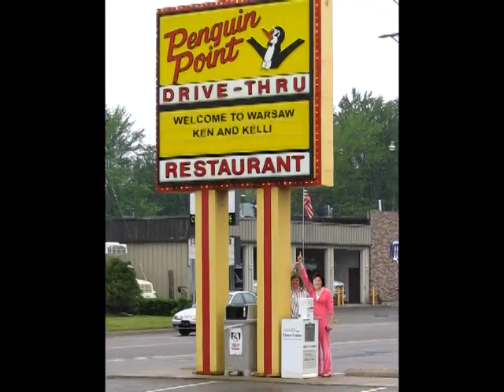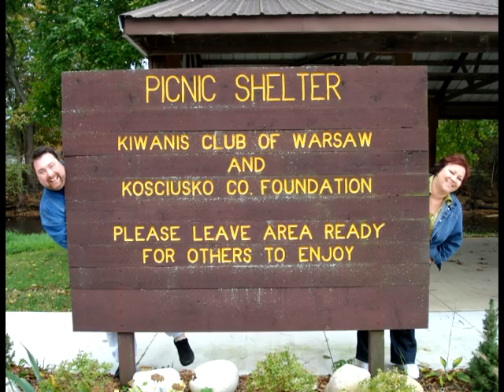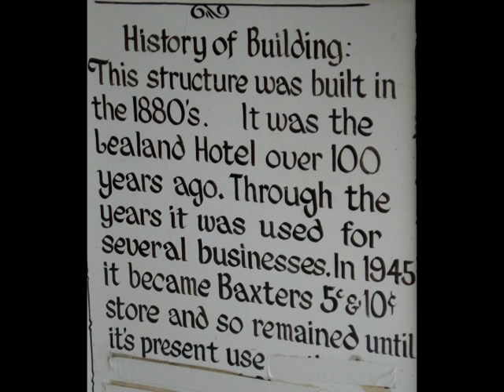Exploring Warsaw Indiana